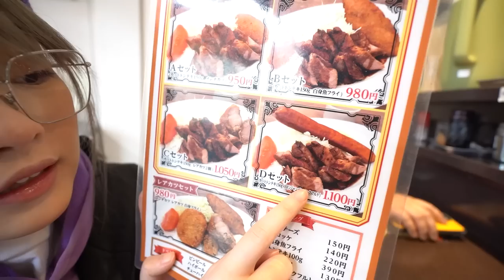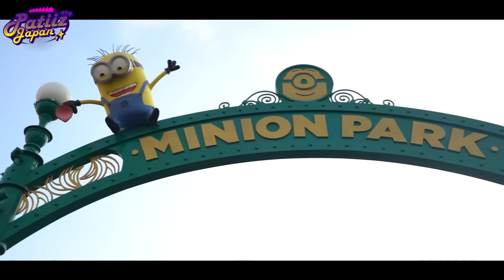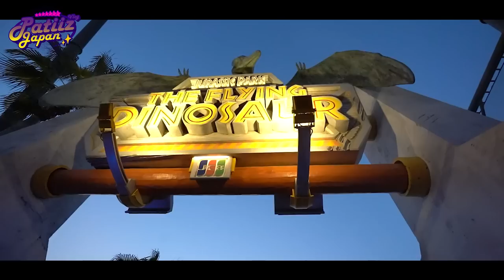PTZ - JAPAN TRIP DAY 3 & 4 - USJ DAY 1 w/@iamSometimes (TH, EN, CN, JP, KR CC)